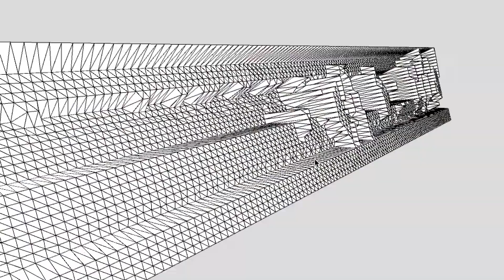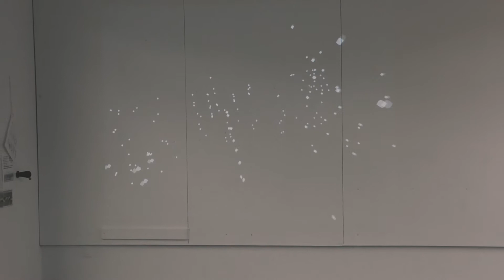Habitual Instinct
Exhibition Documentation & Edit